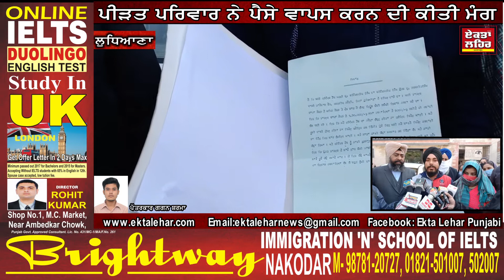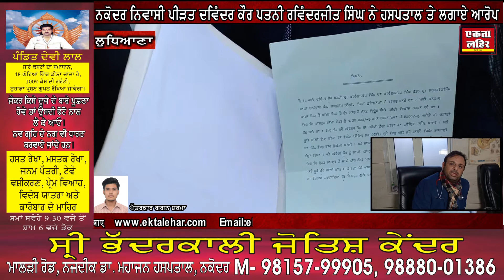ਲੁਧਿਆਣਾ ਦੇ ਡਾ. ਰਮਾ ਸੋਫਤ ਹਸਪਤਾਲ ਤੇ ਪ੍ਰੈਗਨੈਂਸੀ ਦਾ ਠੀਕ ਤਰੀਕੇ ਨਾਲ ਇਲਾਜ ਨਾ ਕਰਨ ਦੇ ਲੱਗੇ ਆਰੋਪ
ਨਵੀਆਂ ‘ਤੇ ਤਾਜੀਆਂ ਖਬਰਾਂ ਦੇਖਣ ਲਈ ਏਕਤਾ ਲਹਿਰ ਦਾ ਯੂ-ਟਿਊਬ ਵੈਬ ਚੈਨਲ ਸਬਕ੍ਰਾਈਵ ਅਤੇ ਖਬਰਾਂ ਨੂੰ ਲਾਈਕ ਜ਼ਰੂਰ ਕਰੋ